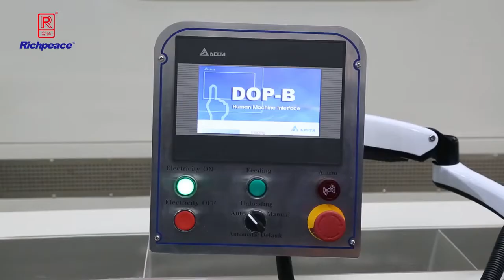RICHPEACE FILLING MACHINE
Contact with Ms. Maggie at Whatsapp/Wechat 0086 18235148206 to get more details.